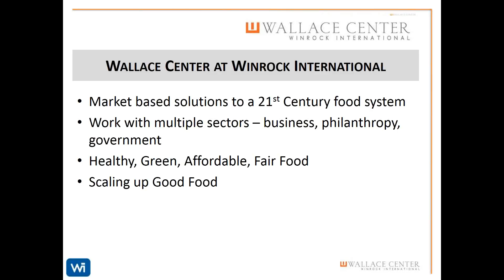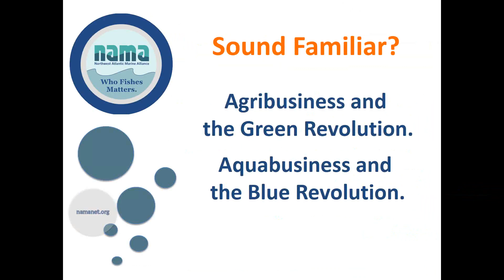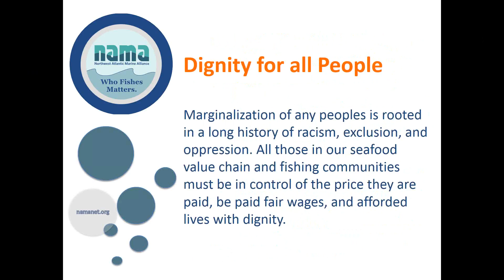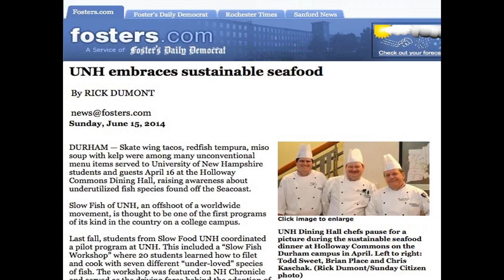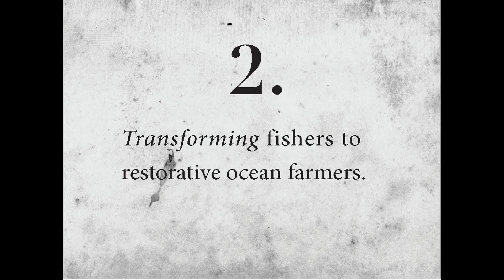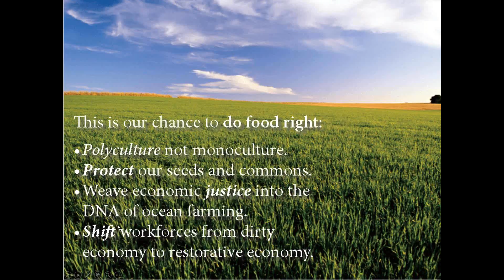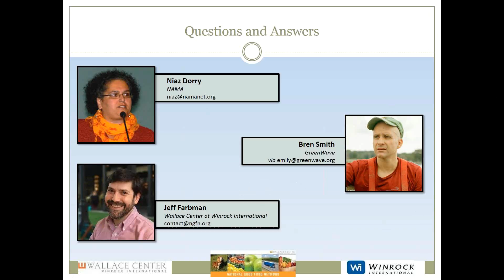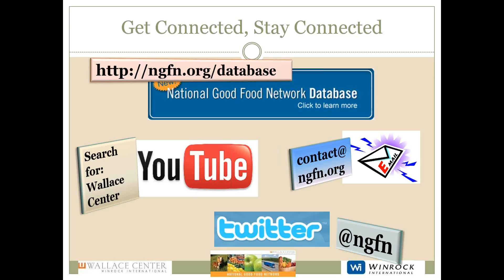Fish and Tackling "Stimulating Sustainable Production" - an NGFN webinar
On first blush, seafood seems quite different from our other food. Fishing is the last domain where most of the supply is hunted, rather than cultivated. Furthermore, we consume a much wider variety of aquatic animal species than terrestrial ones.

And yet so many of the lessons sustainable food systems promoters have learned apply to seafood as well - small scale tends to mean lower impact, local and short value chains increase the rewards to careful stewards of resources, and geography matters.

This webinar will examine how large-scale fishing compromises the environment, the return to traditional methods, the value of fishing certifications, and a truly innovative and sustainable approach to seafood farming. It will connect the problems and solutions of "landfood" with our other, often forgotten, source of food- the sea.

Join Niaz Dorry, executive director of the Northwest Atlantic Marine Alliance, and Bren Smith of Greenwave for this eye-opening webinar.